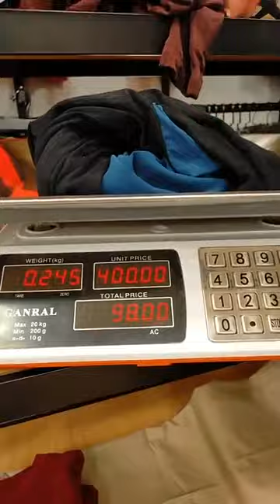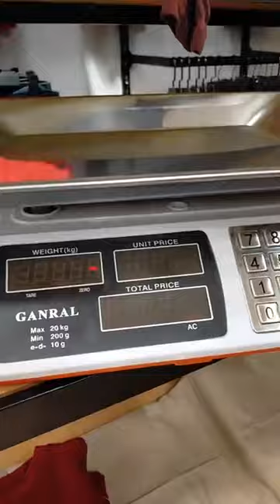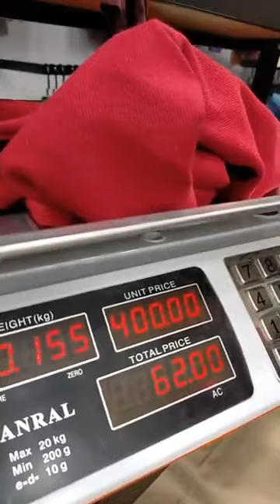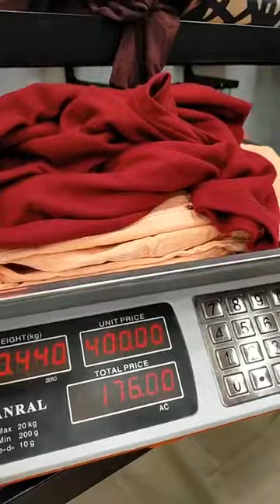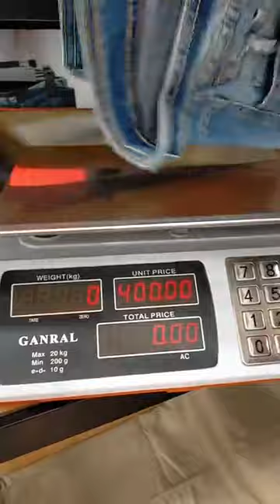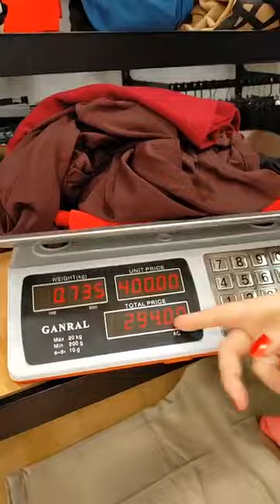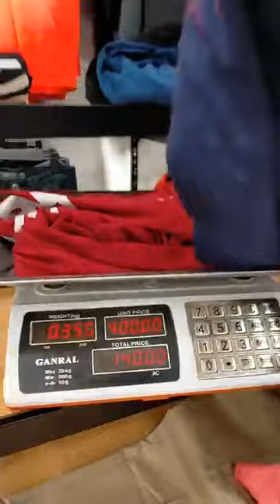السعر على قد الإيد.. لبس العيد من أغلى البراندات بالكيلو